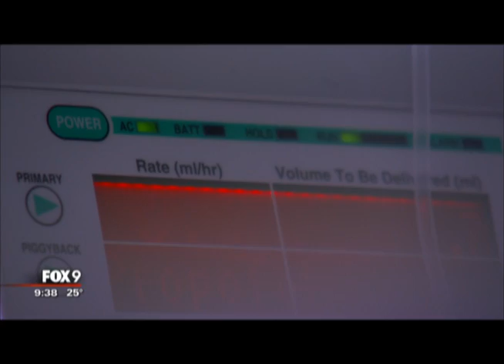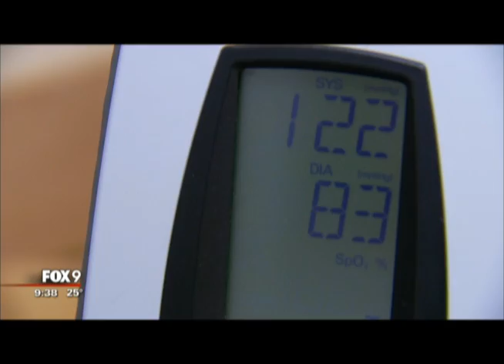Loralean shared her heart story with FOX 9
It took a year for Loralean to find a diagnosis for her chest pain. And just in time. At age 36 Loralean suffered a burst aortic aneurysm. She speaks out to make sure everyone knows to advocate for their heart health.